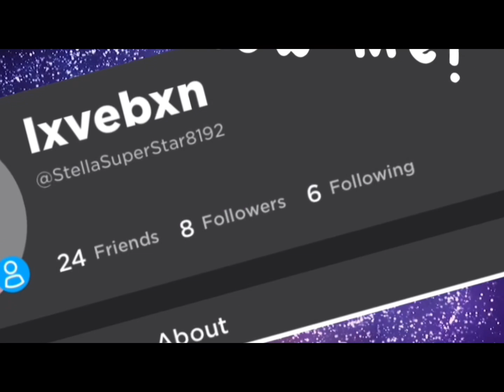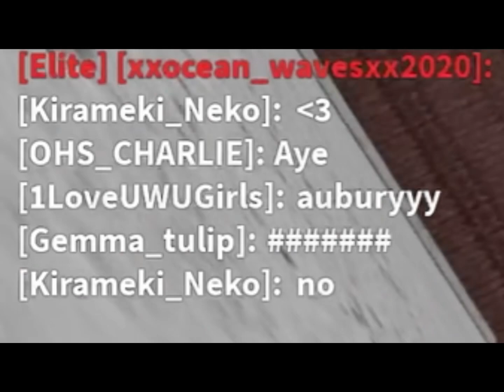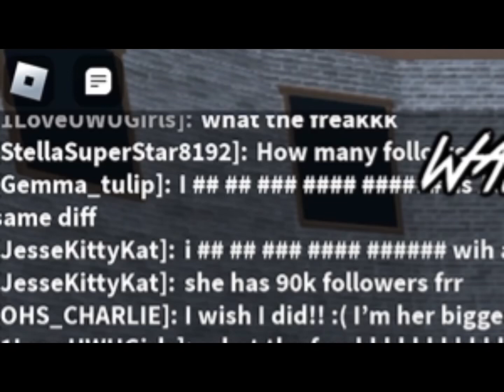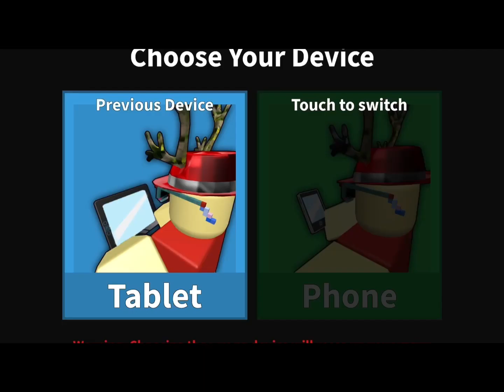PLAYING ON IPAD AS PC PLAYER *I meet someone famous?* READ DESC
Hello, so in todays video I am going to be trying to play on my iPad as a pc player. I used to be a full on iPad player till I started playing on pc and kinda just YEETED my iPad away. My IPad clearly got jealous today, and wanted it’s fair share of playing. So this is why I’m making this video. Also because I don’t have obs on my new pc yet.

I apparently met someone famous, which I very much doubt. But if I am wrong please correct me :)

MEMES AND AUDIOS ARE NOT MINE EXCEPT FOR MY VOICE.